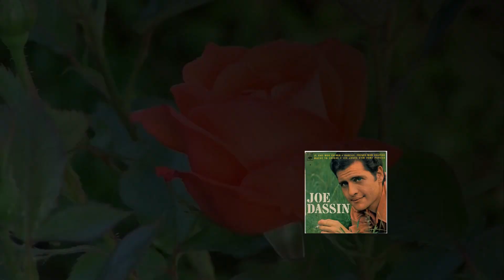CLASICAS DEL AMOR 1803 JOE DASSIN - SALUT